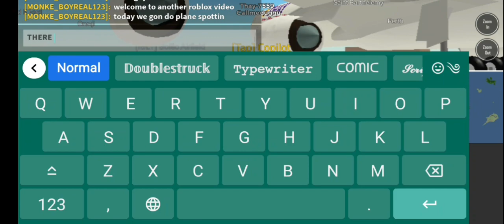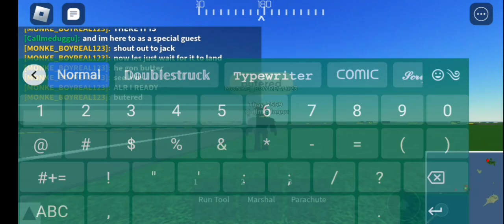Plane spot and buttering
Shout out to jack